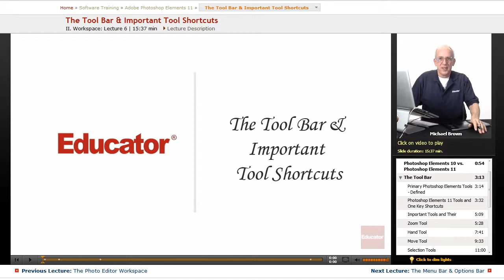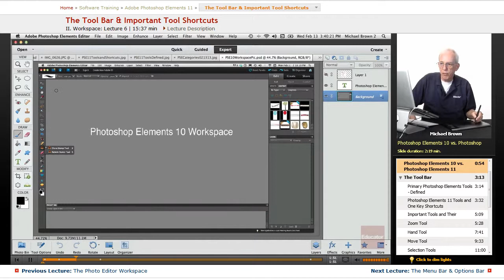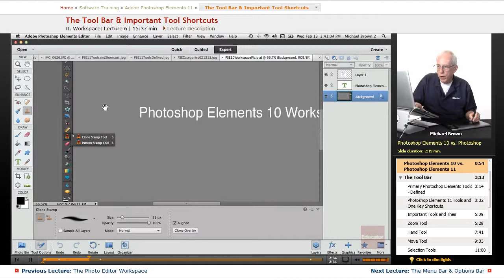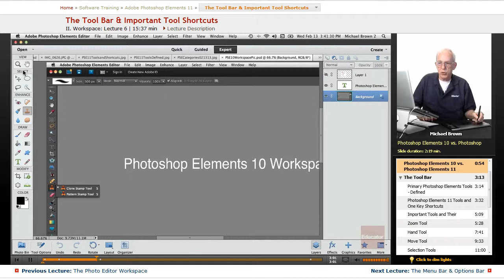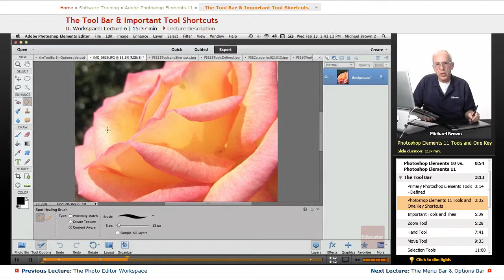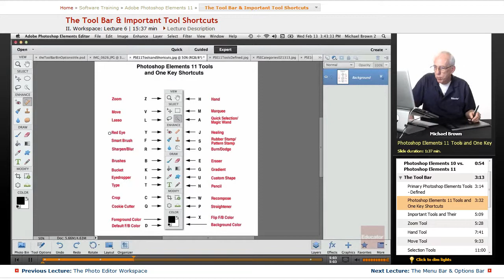"The Tool Bar & Important Tool Shortcuts" | Adobe Photoshop Elements 11 with Educator.com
Learn Adobe Photoshop Elements 11 from the ground up with Educator.com's awesome hand-picked instructors.